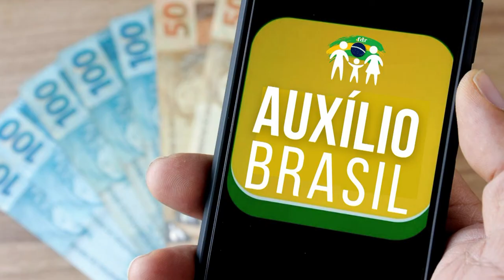Programa Auxílio Brasil recebe recursos de R$ 9,4 bilhões